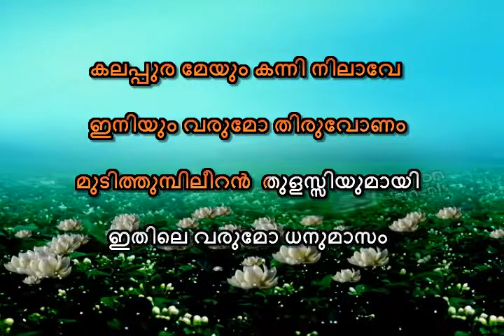Aararum Kanathe Karaoke with lyrics Chandrolsavam 1